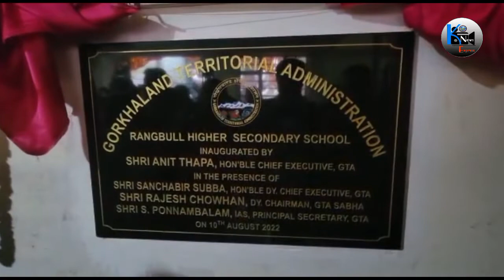जी टी ए प्रमुख कार्यपाल अनित थापाले रङबुल उच्चतर माध्यमिक विद्यालयको नयाँ भवनको विधिवत उद्घाटन गरे।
रङबुल उच्चतर माध्यमिक विद्यालयले नयाँ भवन पायो

"पहाडमा हामीले गुणात्मक शिक्षा स्थापित गरेर धेरै आई ए एस , आई पी एस अधिकारीहरू बनाउनु पर्छ।" अनित थापा

आज एउटा कार्यक्रम माझ जी टी ए प्रमुख कार्यपाल अनित थापाले रङबुल उच्चतर माध्यमिक विद्यालयको नयाँ भवनको विधिवत उद्घाटन गरे।

आफ्नो सम्बोधनमा अनित थापाले भने,"नानीहरूले भनेको जस्तो स्कूल पायो। अब पढ्ने काम नानीहरूको।
शिक्षा भन्दा ठूलो केही छैन। शिक्षित व्यक्तिले कुनै पनि परिस्थितिमा केही गरेर खानु सक्छ।"
शिक्षाले नै हामीलाई पहिचान दिन्छ भन्दै उनले भने ," पहाडमा हामीले गुणात्मक शिक्षा स्थापित गरेर धेरै आई ए एस , आई पी एस अधिकारीहरू बनाउनु पर्छ।"
उनले थप भने, "व्यवस्थापन हामी हेर्ने छौ। तर नानीहरुलाई गुणात्मक शिक्षा दिने काम तपाईं शिक्षक शिक्षिकाको। मैले प्राथमिक शिक्षालाई नै प्राथमिकता दिएर काम गर्नेछु। सरकारी स्कुलमा शिक्षकले तलब पनि राम्रै पाउँछ। तर निजी विद्यालय नानीहरुके भरिभराउ छन तर सरकारी स्कुलमा छैन? सरकारी स्कुल गरिबको नानी पढ्ने स्कूल भनेर एउटा धारणा नै बनाएको छ। अब यो दृष्टिकोण परिवर्तन गर्नुपर्छ।
मैले राजनैतिक दृष्टिकोण परिवर्तन गर्नु सकेको छु भने प्राथमिक शिक्षा प्रतिको दृष्टिकोण पनि परिवर्तन गर्नु सकिन्छ।
हामी सकरात्मक सोच लिएर काम गर्नु सक्यौं भने सबै कुरा ठीक बाटोमा आउनेछ। नेताहरु हनुमान भएर नै गोर्खाल्याण्डको आन्दोलन पनि बिग्रेको हो। हामी जे गर्नु सक्छौ त्यो गर्नेछौ।"

उद्घाटन समय क्षेत्रका सभासद साथै जी टी ए सभाका डेपुटी अध्यक्ष राजेश चौहान, डेपुटी कार्यपाल सञ्चबिर सुब्बाको विशेष उपस्थिति रहेको थियो। हाम्रो पार्टीको सभासद प्रवस्कर ब्लोनको पनि कार्यक्रममा उपस्थित थियो।